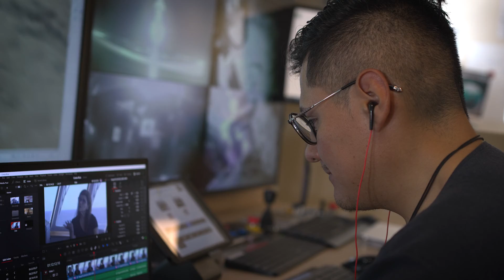Investigando Con Tanta Pasión (ft. Diego Gamero) | Artist-at-Sea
"I'm a marine biologist, but I'm also an audiovisual producer. I was born to make videos and photographs. I found my true passion in the audiovisual world. So my goal is to be able to tell our stories in our own language and give voice to our biodiversity. To our seas, to our forests, to all the animals that we have in Latin America." Learn more about Diego Gamero, Artist-at-Sea on the OctoOdyssey expedition.
"Soy bióloga marina, pero también soy productora audiovisual. Nací para hacer videos y fotografías. Encontré mi verdadera pasión en el mundo audiovisual. Entonces mi objetivo es poder contar nuestras historias en nuestro propio idioma y dar voz a nuestra biodiversidad. A nuestros mares, a nuestros bosques, a todos los animales que tenemos en América Latina." Conozca más sobre Diego Gamero, Artist-at-Sea en la expedición OctoOdyssey.